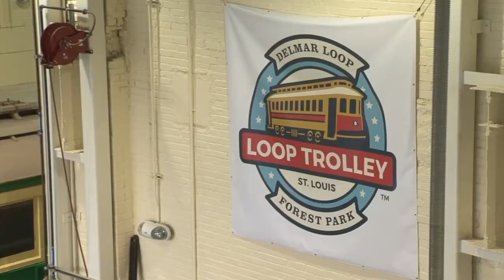Delmar Loop Trolley | Living St. Louis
Twenty years ago, developer Joe Edwards began talking about bringing streetcars back to Delmar Blvd, and this year the Loop Trolley will begin operation. In late March, the first of the streetcars was pulled along the 2.2 mile route to test clearances and give St. Louis a sneak peak at the return of the streetcars.